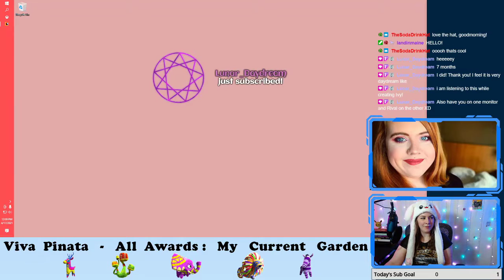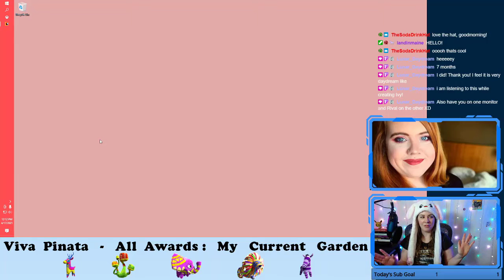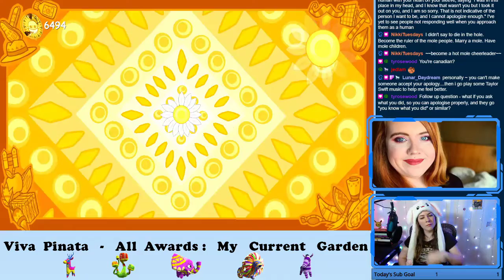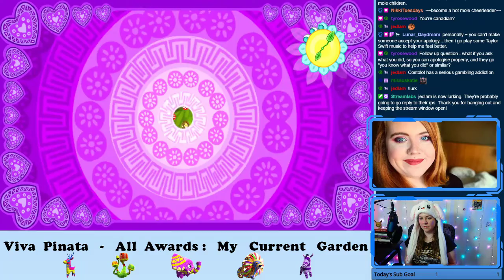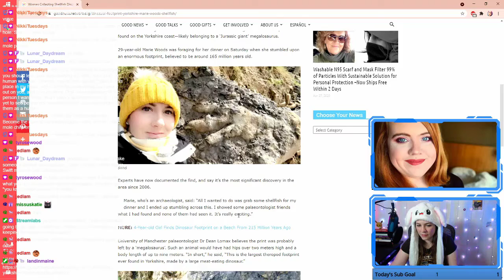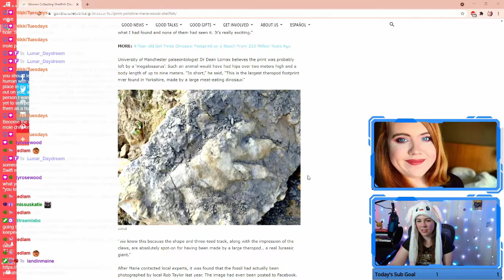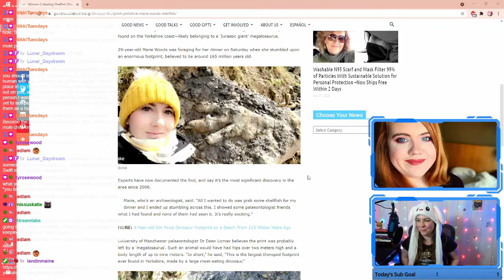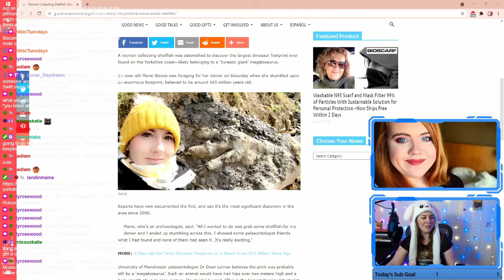The One Where We Talk About Recovering After Mistakes | Karen Plays Viva Piñata Episode 36